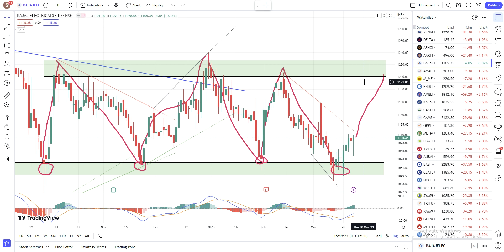bajaj electric share,bajaj electric share latest news,bajaj electric share latest news today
Hello Friends,

bajaj electric share,
bajaj electric share latest news,
bajaj electric share latest news today,
bajaj electric share price,
bajaj electric share news,
bajaj electricals share analysis,
electric share,
bajaj elec share latest news,
bajaj electric stock news,
bajaj electricals share today news,
bajaj electricals share result,
bajaj electricals share target,
ev sector stocks,
bajaj electric vehicle,